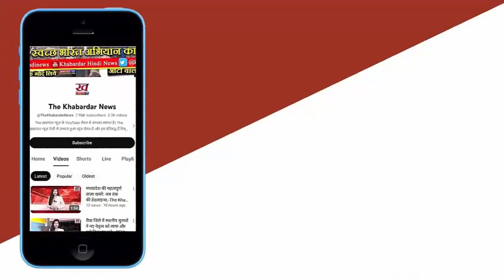Nirbhaya का केस लड़ने वाली वकील SeemaKushwaha ने थामा BJP का हाथ, BSP सांसद भी हुई BJP में शामिल !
निर्भया का केस लड़ने वाली वकील सीमा कुशवाहा भाजपा में शामिल हो गई हैं...इसके साथ ही बहुजन समाज पार्टी की लालगंज से सांसद संगीता आजाद ने भारतीय जनता पार्टी का हाथ था लिया है। गांधी आजाद की पुत्रवधु संगीता आजाद और उनके पति पार्टी में शामिल हो गए हैं।

निर्भया का केस लड़ने वाली वकील सीमा कुशवाहा ने थामा BJP का हाथ, BSP सांसद भी हुई भाजपा में शामिल

लखनऊ: निर्भया का केस लड़ने वाली वकील सीमा कुशवाहा भाजपा में शामिल हो गई हैं...इसके साथ ही बहुजन समाज पार्टी की लालगंज से सांसद संगीता आजाद ने भारतीय जनता पार्टी का हाथ था लिया है। गांधी आजाद की पुत्रवधु संगीता आजाद और उनके पति पार्टी में शामिल हो गए हैं।

आपको बता दें कि बसपा सासंद संगीता आजाद ने दिल्ली BJP मुख्यालय में भारतीय जनता पार्टी की सदस्यता ग्रहण की है।  इसके साथ ही उनके पति पूर्व विधायक आजाद अरिमर्दन भी बीजेपी में शामिल हुए हैं। इस दौरान यूपी के डिप्टी सीएम ब्रजेश पाठक और प्रदेश अध्यक्ष भूपेंद्र चौधरी भी मौजूद थे। वहीं इसके साथ ही सुप्रीम कोर्ट की अधिवक्ता सीमा कुशवाहा भी बीजेपी में शामिल हुईं। सीमा कुशवाहा ने सालों तक निर्भया कांड में निर्भया की मां की वकील के रूप में सुप्रीम कोर्ट में केस लड़ा था।

संगीता आजाद के बीजेपी में शामिल होने पर बीजेपी महासचिव विनोद तावड़े ने कहा कि संगीता आजाद सही मायनो में आज आजाद मान रही होंगी जो पीएम मोदी के नेतृत्व में काम करने आई हैं। वहीं उन्होंने कहा कि इनके क्षमता का पूरा उपयोग होगा और बीजेपी जब नारी शक्ति के लिए बढ़ चढ़कर काम कर रही हो ऐसे में सीमा जैसे लोगों का उपयोग पार्टी करेगी।